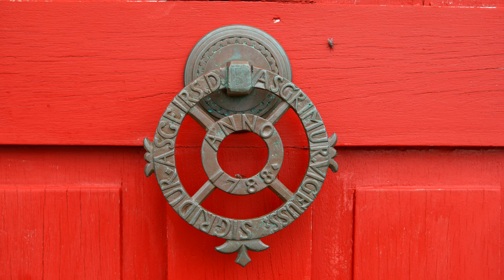Iceland in 6K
A series of scenes from my recent trip to film in Iceland. Shot on a Panasonic S5 and recorded on a Atomos Ninja V in 5.9K Apple ProRes Raw. Editing in Final Cut Pro X.